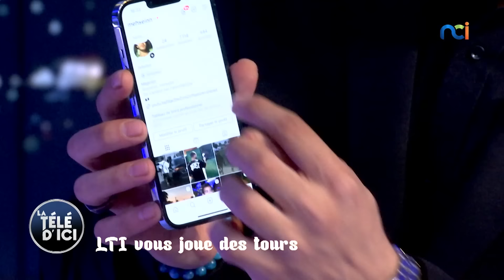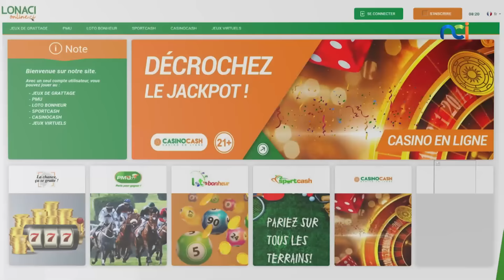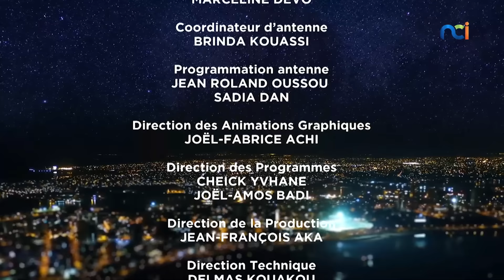La Télé d'Ici s5 du lundi 01 juillet 2024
Invités:
- Maxime Diomandé, Coordonnateur du pro-Surveillance
- Anderson Blanc, ambassadeur du Canada en Côte d'Ivoire